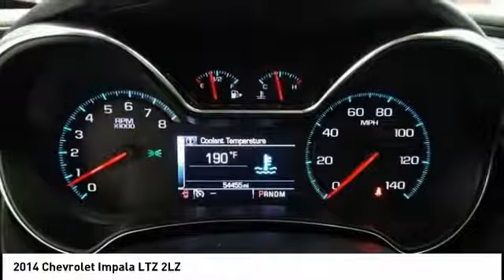2014 Chevrolet Impala Cedar Falls IA U13746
2014 Chevrolet Impala LTZ 2LZ

* ONE OWNER *, * LEATHER *, * PANORAMIC MOONROOF/SUNROOF *, * REMOTE START *, * BLIND SPOT MONITOR *, * BACK-UP CAMERA *, * HEATED/COOLED SEATS *, * HEATED STEERING WHEEL *, * LOW MILES *, * BOSE AUDIO *, * LOW MONTHLY PAYMENTS *, * ALLOY WHEELS *, * BLUETOOTH AUDIO/PHONE *, * POWER SEAT *, * SIRIUS/XM RADIO *, * POWER WINDOWS *, * POWER DOOR LOCKS *, * CRUISE CONTROL *.brbrbrAwards:br  * 2014 KBB.com 5-Year Cost to Own Awards   * 2014 KBB.com 12 Best Family Cars   * 2014 KBB.com 10 Best Used Family Cars Under $15,000   * 2014 KBB.com 10 Most Comfortable Cars Under $30,000   * 2014 KBB.com Brand Image AwardsbrReviews:br  * If you're looking for a sizable sedan that offers sizable value, the 2014 Chevrolet Impala is perfectly capable of capturing your attention. Source: KBB.combr  * Bold new style; excellent highway ride; refined interior; ample convenience features and safety technology; plenty of rear-seat room. Source: Edmundsbr  * Vision is the cornerstone of good design and at the core of fearless innovation. The all-new 2014 Impala is proof of that, combining superior materials with meticulously crafted technology. It's a striking departure from the status quo. The powerdome hood, wide chrome grille, projector-beam headlamps and available LED daytime running lamps project the bold new face of Chevrolet. The provocative silhouette, sculpted bodysides and a choice of 18-, 19- or 20-inch wheels contribute further to its dramatic appearance and head-turning profile. The Impala interior has been transformed into a carefully crafted, exquisitely detailed environment with the driver's comfort and peace of mind its focus. A dramatic and innovative reinterpretation of the classic Chevrolet dual-cockpit instrument panel flows seamlessly around the driver, while visual accents such as available soft ice-blue ambient lighting ignite the senses. And with thoughtful design along with ingenuity, the 2014 Impala is spacious and comfortable, offering ample room for five passengers. At the heart of Impala is the acclaimed 3.6L V6 engine boasting 305 horsepower and 0-60 mph in just 6.8 seconds. Direct Injection injects fuel closer to the combustion chamber for an efficient, powerful burn. The available engine's refined power and finely tuned precision contribute to the confident and strong ride Impala is known for, while preserving impressive efficiencies such as an EPA-estimated 29 MPG highway. The latest evolution of available Chevrolet MyLink infotainment is here and premiering in the 2014 Impala. Customize your driving experience by arranging the icons and features on your available 8-inch color touch-screen. It features an all-new intuitive interface with the latest, easy-to-use technologies. Put simply: it's cutting-edge technology simplified. It's highly customizable so you can personalize the system to your preferences, and capable of linking up to 10 devices. Source: The Manufacturer SummarybrServing the Cedar Valley Area for 3 Generations as one of MIDWEST'S LARGEST DEALER GROUPS including Cedar Falls, Cedar Rapids, Dubuque, Iowa City, Des Moines, West Des Moines, Davenport, Clinton, Urbandale, Marion, Marshalltown, Mason City, Fort Dodge, Ankeny, Waterloo, Ames, Burlington, Quad Cities, Waukee, Johnston & Muscatine.